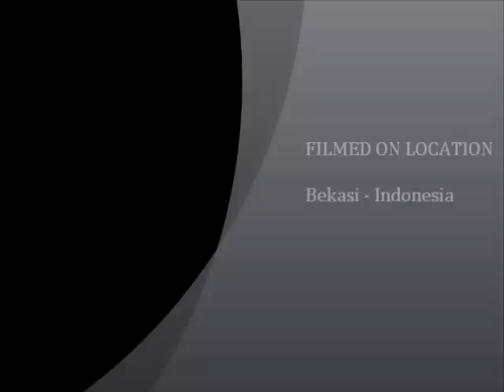mama maafkanlah - life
Mama maafkanlah adalah sebuah Lagu untuk anak usia remaja. (singer: gita, song by: merin)